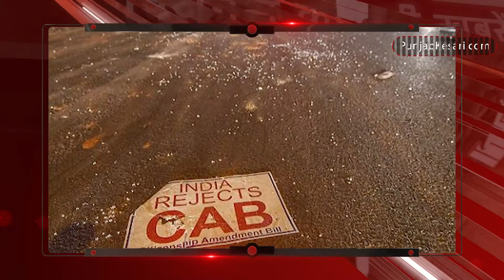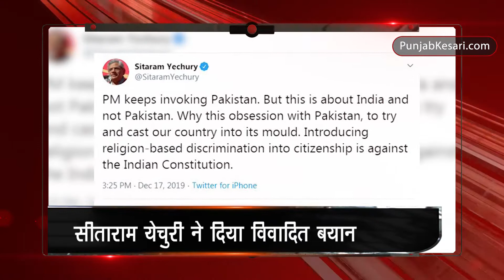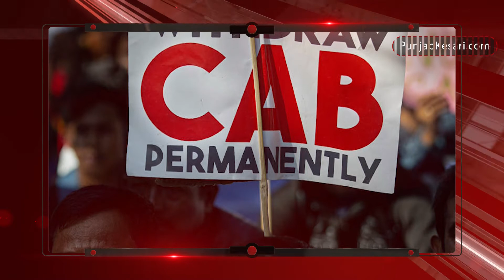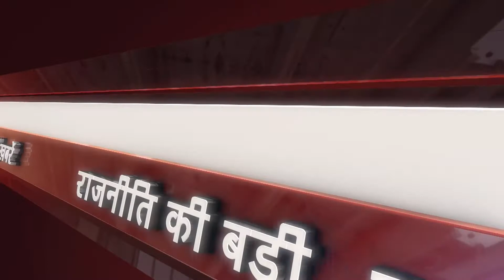Today News - सीताराम येचुरी के एक जवाब ने खड़े कर दिए सवाल - क्या मोदी के मन में भी बसता है पाकिस्तान